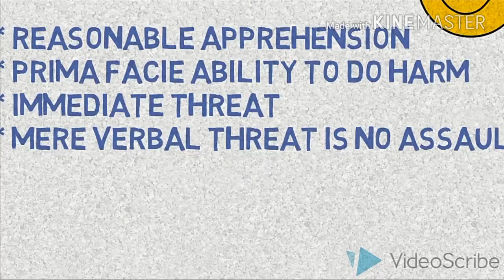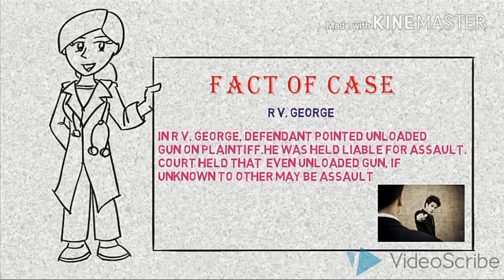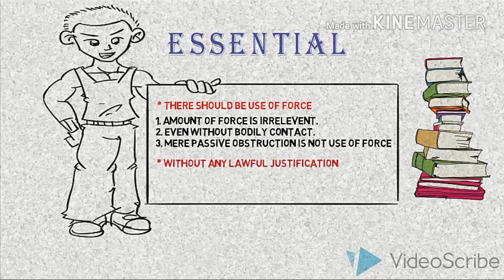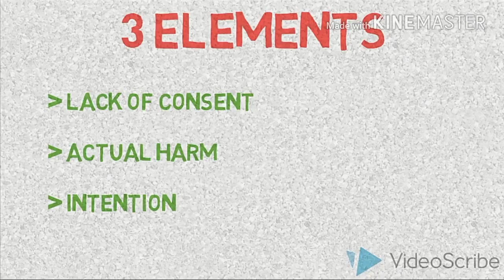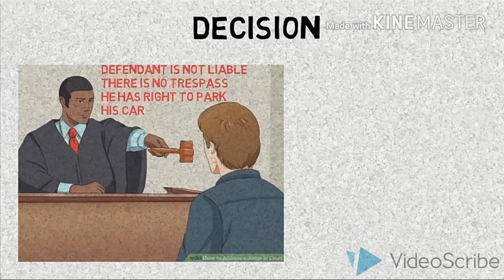TRESPASS || Trespass to land chattels and person || Law of Torts || Animated Version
This video elaborates about the trespass in tort law. This video also Explain in detail about trespass ,its types and all relevant cases. This is quite helpful for -
# law students
# lawyers
# clat aspirants
# law lovers
# all( community) people

Contents

Trespass to land
Trespass to chattels
Trespass to person
Assault
Battery
False imprisonment
Damages
Remedies
Defenses
Cases
Etc

LIKE_SHARE_SUBSCRIBE

STUDY LECTURES BY DEV DUBEY

dubey.dev5@gmail. com

Special Thanks to:
Asst. Prof. NIHARIKA MAM (LUCKNOW UNIVERSITY)